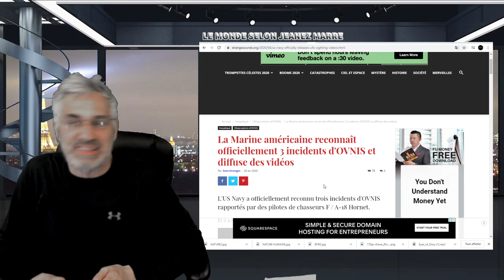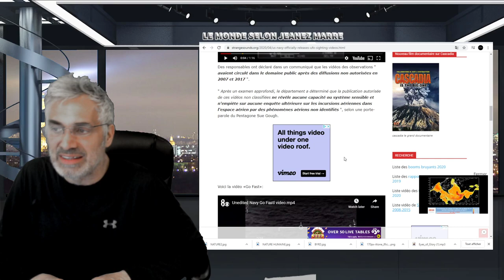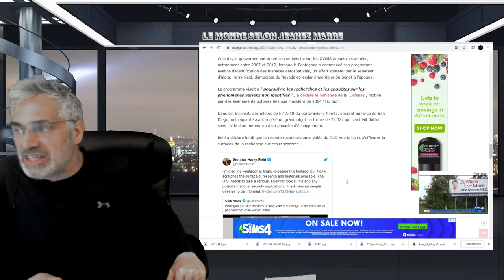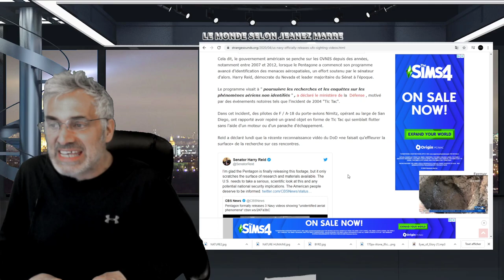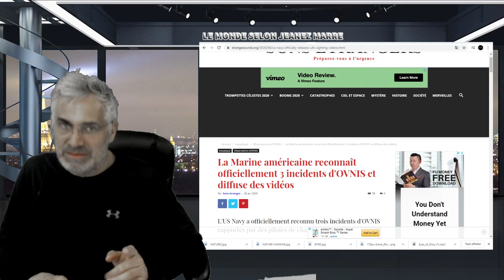La Marine américaine reconnaît officiellement 3 incidents d'OVNIS et diffuse des vidéos.